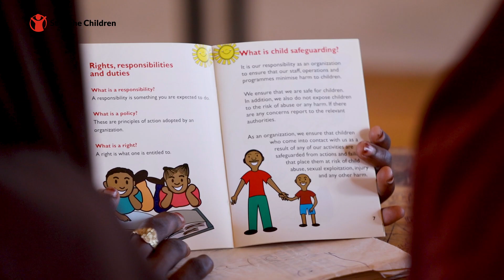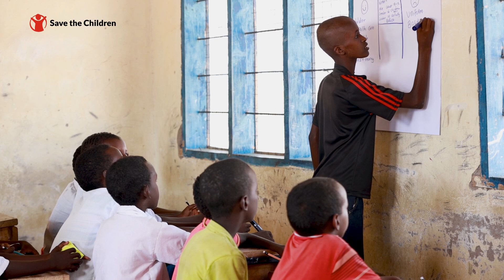Our Flagship Programme - Prioritising Children's Rights in Climate Action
The project aims to enhance climate change development outcomes for girls and boys in Kenya by strengthening the knowledge, capacities, engagement, and collaboration of targeted children and youth groups, civil society organizations (CSOs) and networks and key government institutions to prioritize children’s rights in climate action in Kenya.
The project will ensure children’s voices are central to climate change discussions and solutions through a rights-based and localised approach. Direct engagement with children, CSOs, government entities, the private sector, media, and other stakeholders will ensure inclusive, sustainable, and impactful strategies and interventions.